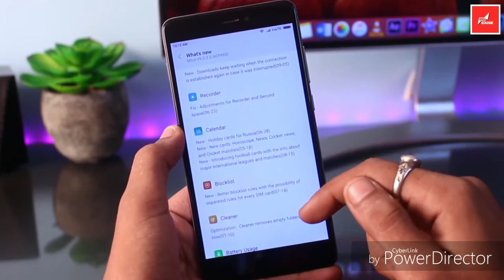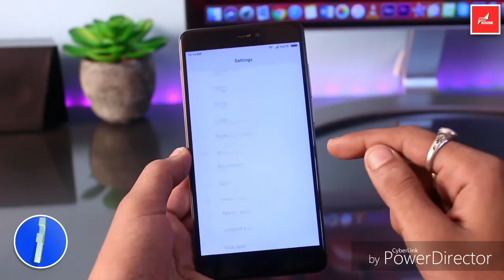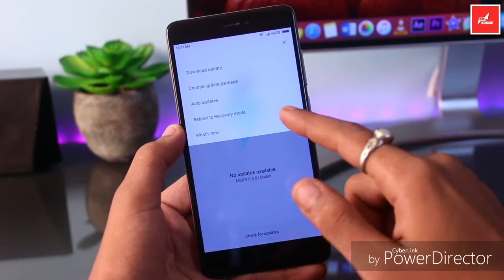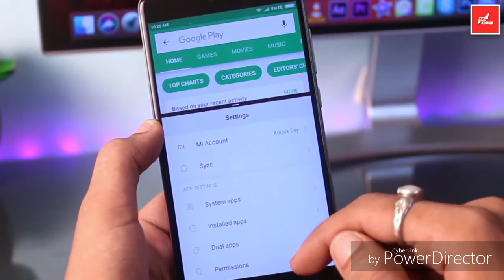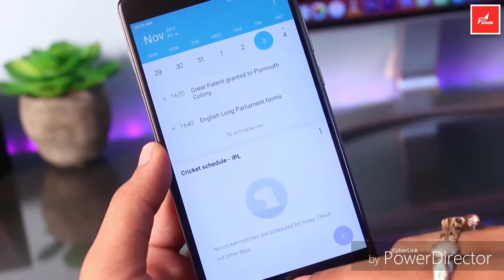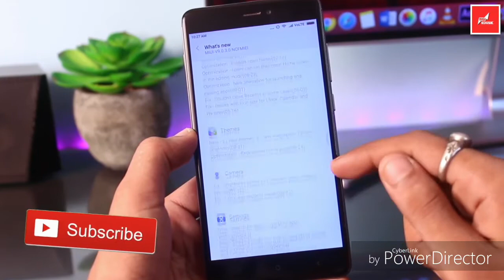How to update MIUI 9 Global stable version?????watch this video